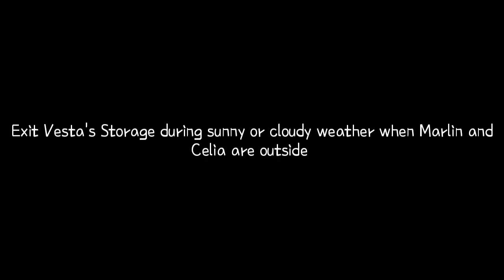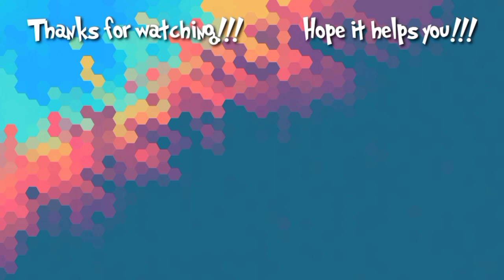Harvest Moon: Another Wonderful Life - Marlin and Celia's 1st Rival Event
Harvest Moon: Another Wonderful Life

Marlin and Celia's 1st Rival Event

Exit Vesta's Storage during daytime and this event will occur. You'll see Marlin is standing near Greenhouse watching Celia, who's looking at the crops. Looks like Marlin is mad. He then walks away and get startled by you. Marlin tells you that Celia has changed a little recently as Celia's gotten older, more mature, more feminine, etc. He worried if Celia has the boyfriend. Marlin says to beat up that guy if he's some no good to Celia. Marlin will decide who's good and not for Celia.